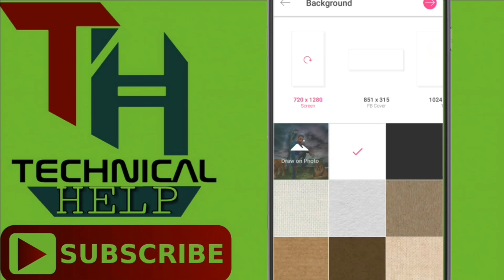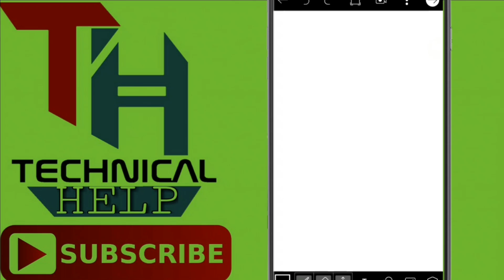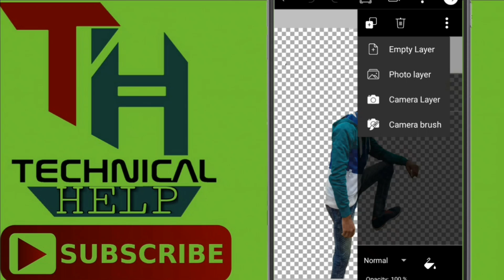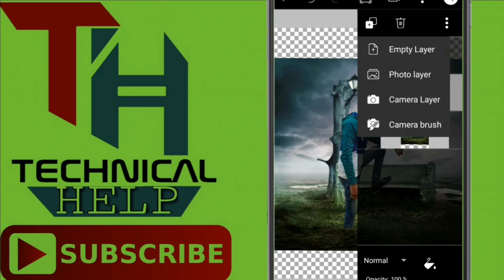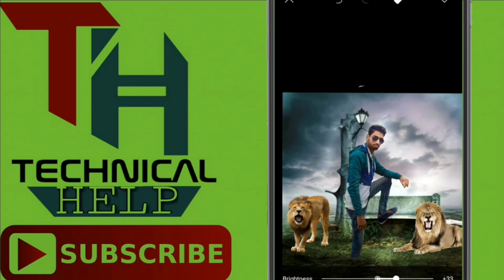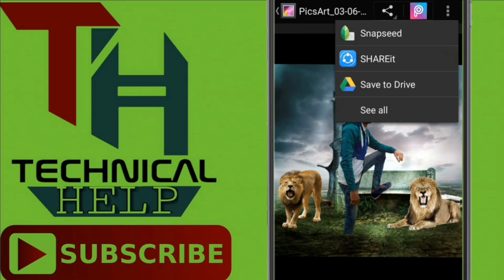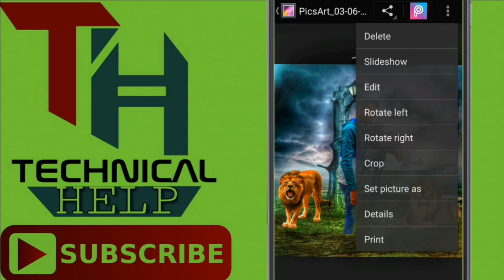Picsart best editing tutorial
Picsart editing tutorial, PicsArt best editng, PicsArt best editng tutorial, PicsArt effect, PicsArt best effect,..

Hello dosto agr ap bhi is trh ki editing krna chahte h to plz video ko suru se last tk dekhiyega or video achi lge to like jrur kijiye or jada se jada share kriyega,

In piks k help se ap bhi is trh ki editng kr skte hai to diye gye link se piks ko download kar le or khud k pik bhi edit kre,
Mai aise hi apke liye Picsart editing tutorial lata rhuga jisme mai apko PicsArt ending sikhauga or btauga k kaise apne mobile se PicsArt se edit krte hai apni photos ko.